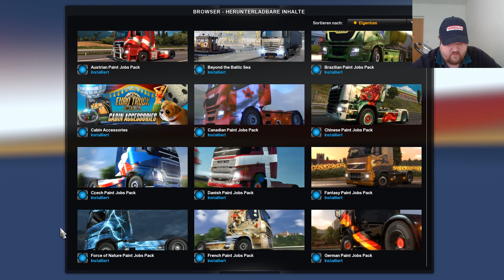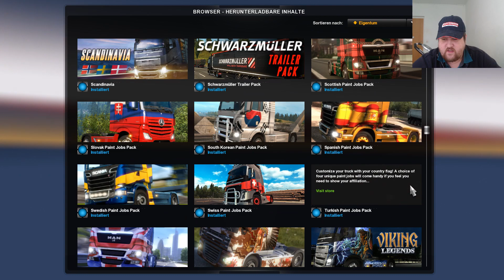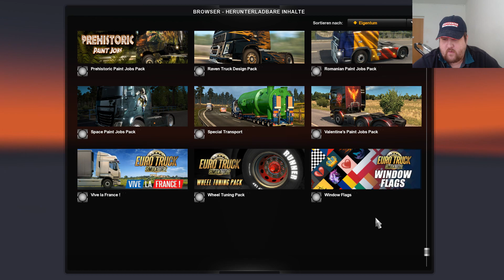Euro Truck Teil 2 Wir fahren: KATTOWITZ (POL) - UTENA (LIT)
Hier der zweite Teil des Euro Truck Simulators 2! Wir fahren von Kattowitz (POLEN) nach Utena (Litauen) Würde mich über ein like und ein Abo freuen Leute :-)